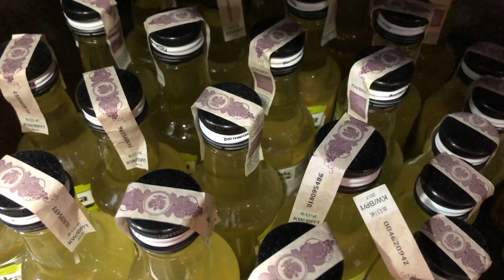Uzależnione są już kilkuletnie dzieci. We Wrocławiu trwa II Forum ds. Uzależnień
Uzależnienie od alkoholu, substancji psychoaktywnych i behawioralne dotyczą coraz szerszej grupy dzieci i młodzieży. Specjaliści alarmują - do ich gabinetów trafiają rodzice z dziećmi 8-9-letnimi, które są uzależnione od internetu, a od telefonu uzależnione są dzieci w wieku 3 lat. To przerażające zjawisko, które zatacza coraz szersze kręgi. Miasto próbuje temu przeciwdziałać i organizuje już po raz drugi  Forum ds. Uzależnień.